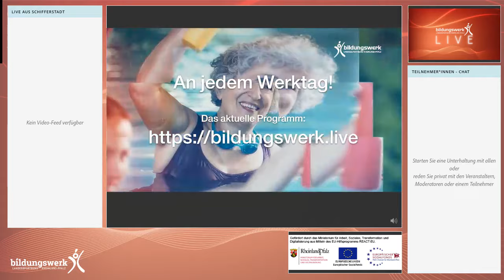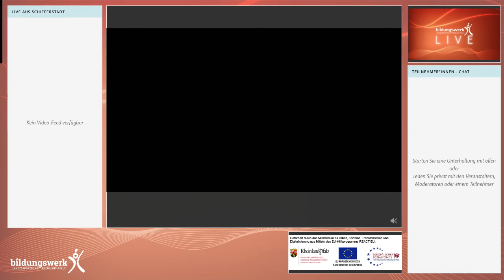Übungen mit und auf dem Balance Pad, Sendung vom 04.03.2024